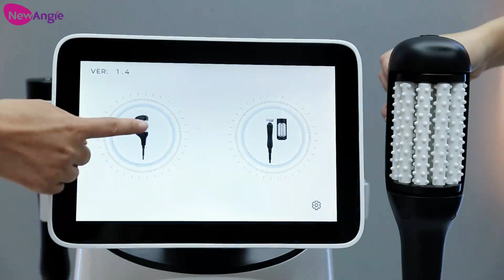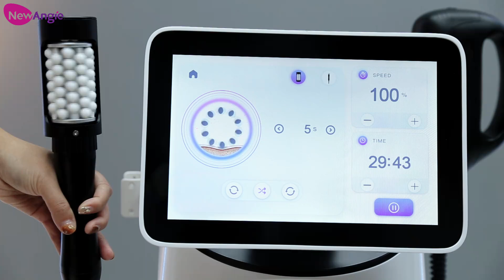Newangie Cellusphere Massage Machine -- M15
In this hands-on demonstration video, we take a closer look at Newangie's Cellusphere massage machine, from its features, to the roller accessories, to specific treatment applications, to give you a complete picture of how this device can help to contour and rejuvenate your body.

The Cellusphere massage machine utilizes advanced micro-vibration technology and is equipped with multiple roller accessories to address different treatment needs. The video shows several roller heads designed for different treatments, such as:

Epicentric Waves: used to firm the skin and help improve its elasticity.
Soft Silicone Ball Roller: Designed for lymphatic drainage to help improve circulation.
Medical Grade Metal Balls: For deep tissue massage, especially for reducing muscle soreness.
The Cellusphere massage machine offers a wide range of roller attachments to support multi-faceted treatments for the face and body, as well as easy accessory replacement to ensure smooth operation. The machine also has adjustable speeds and directions to accommodate different skin types and treatment needs, allowing clients to experience personalized results.

Watch the video to see how the Cellusphere massage machine can help you achieve efficient and comfortable treatments that will enhance the quality and customer satisfaction of your beauty business.